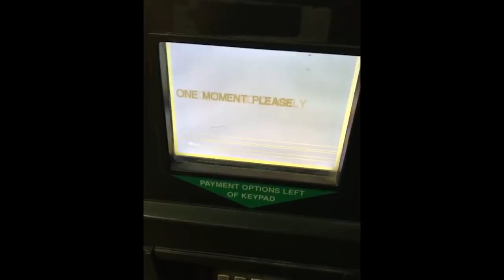Rocket League but every time I score there's a meme #7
ROCKET LEAGUE MEMES! Today I hop back into ROCKET LEAGUE and try to mask my mediocre content with memes. But if you happened to enjoy the video, let me know my smacking that (W)(O)(N)(K)(Y) button!

I own none of the memes posted and found most of them in various meme playlists on YouTube.